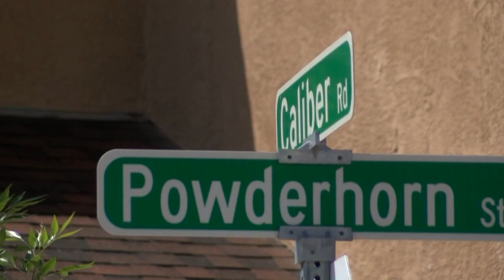Amber Alert Continues Sunday Night